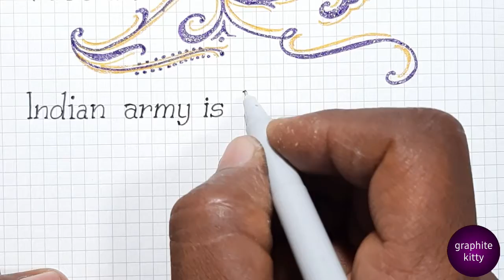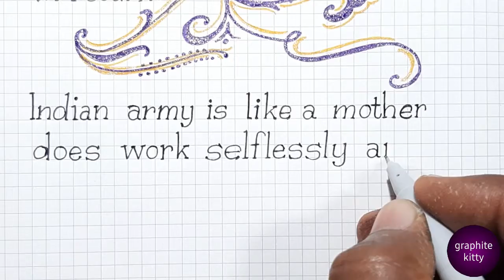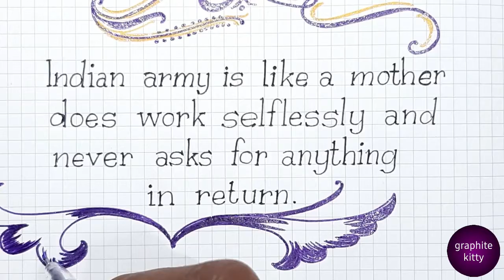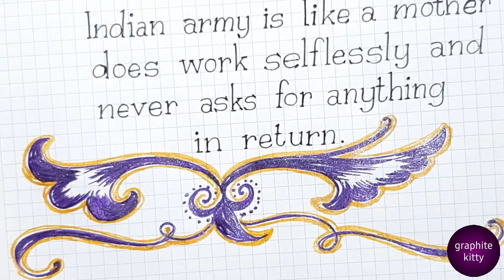Indian army is like a mother...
Indian army good thought